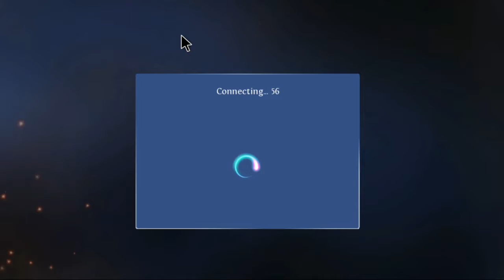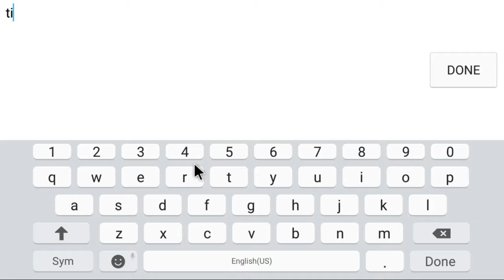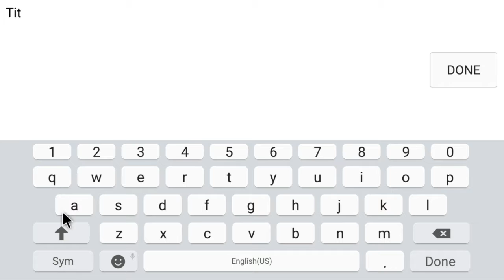Heroes of Order and Chaos | First try